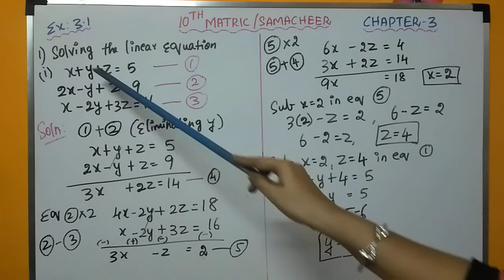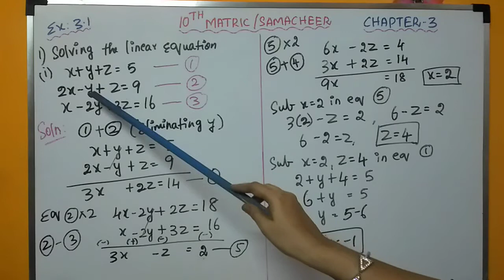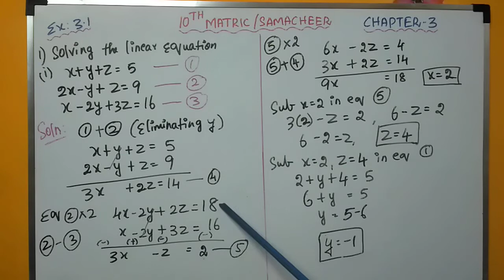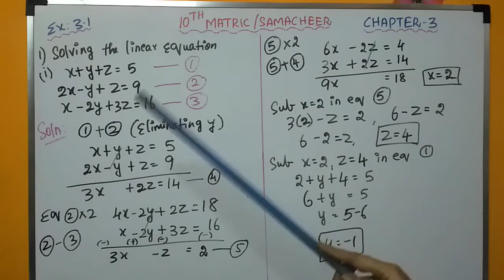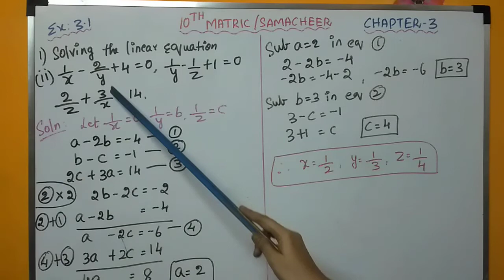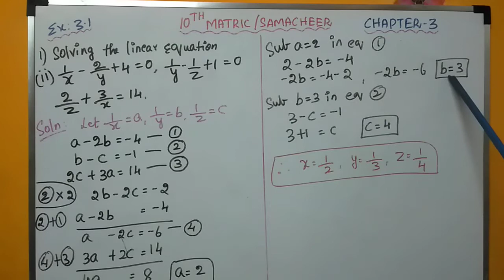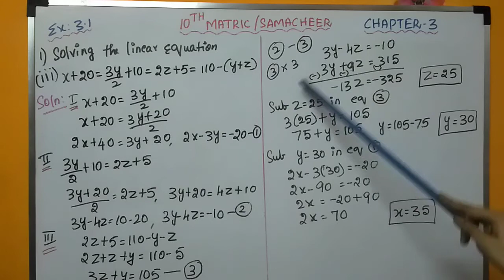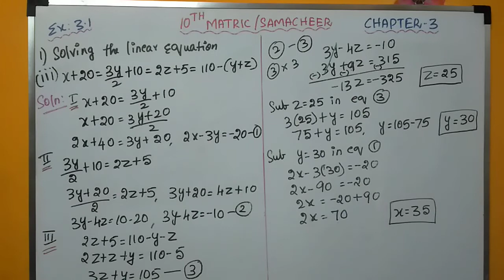10th MATHS "MATRIC/SAMACHEER", Ex 3.1 (1- i,ii,iii), CHAPTER 3, ALGEBRA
10th Maths (Matric/Samacheer) syllabus, explained in a easy and clear way in “TAMIL”.
Each and every different type of sums is taught in simpler and detailed way.
Chapter 3 is “ALGEBRA”, that is the most important chapter in exam point of view.
More number of questions are asked from this chapter.
Ex 3.1 is solving the linear equations of three variables.